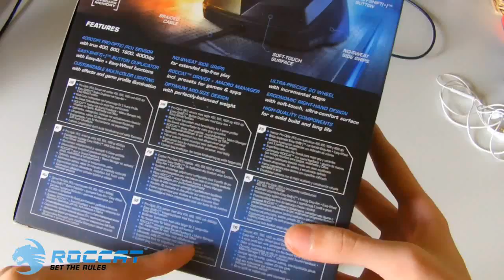Roccat Savu Panoramica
Roccat Savu